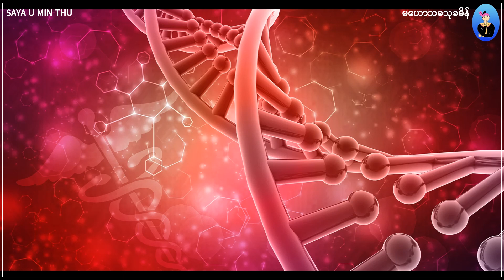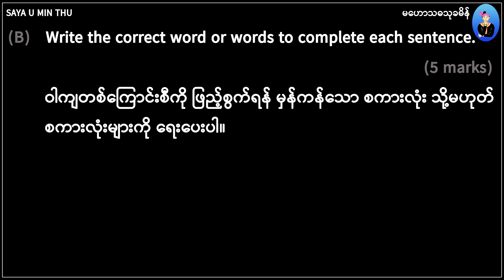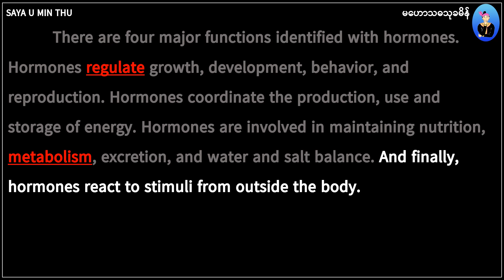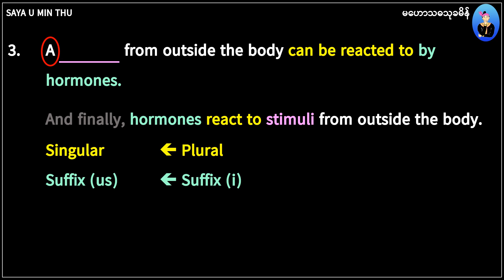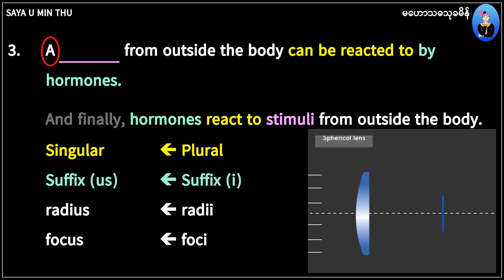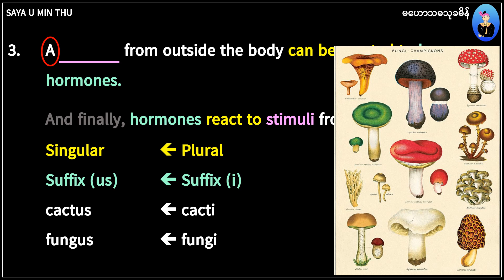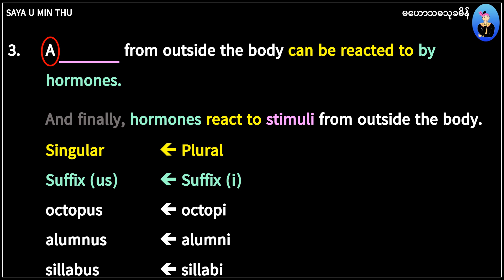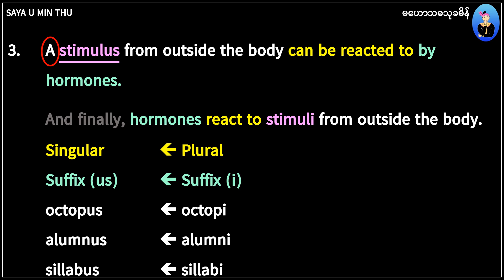04 Unseen Passage 1 Hormones Exercise B